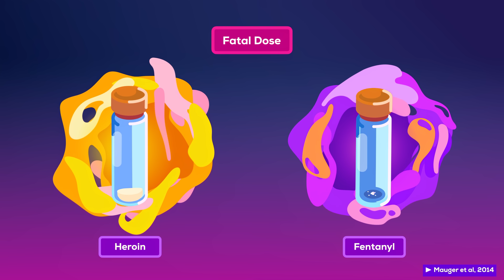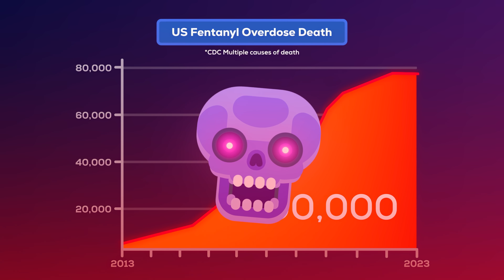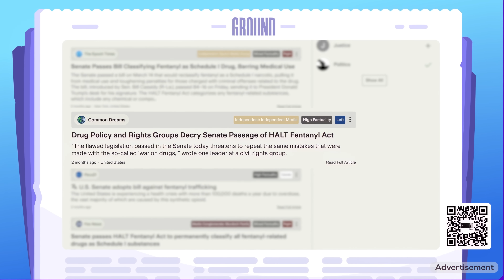Why Does Fentanyl Feel So Good?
Do you have a balanced news diet? to see reporting from a variety of sources and perspectives around the world.

Fentanyl is the deadliest illegal drug in US history by far. It’s often described as the ultimate high, but it’s actually an inferior, short-lived, and brutally addictive version of heroin. In this video, we explore what opioids do to your brain and body, what it feels like to take them, and why so many people are dying from Fentanyl overdoses without ever choosing to take it.

Nicolas Souilah, Jan, ihyx, Engbert Blaauw, Justin Ward Garza, Luke Schnipper, Ash Lee, Lubomir Hanulik, Dirty Talk Podcast, Danny Karapetian, C Hill, Penny Leigh Carlson, Michalina Ślemp, Rocky, Sonia Blair, Benjamin Ben David, William duck, Nick Elvis, Verteiron